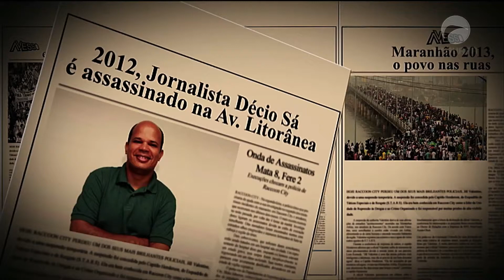AVESSO 02/10/18 B03 | TYRONE JOSÉ SILVA - CORREGEDOR TRE